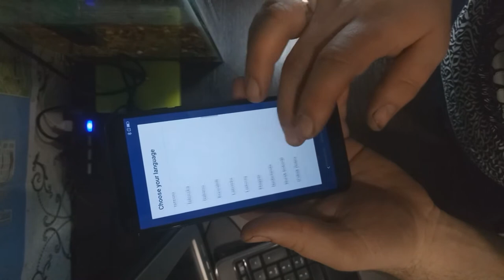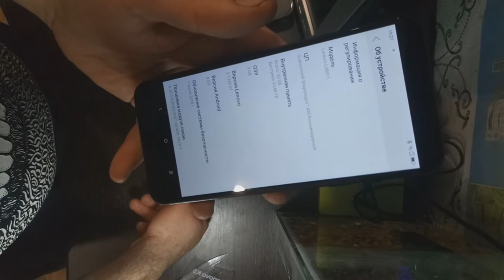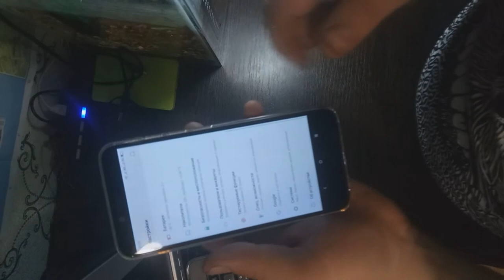Lenovo k5 play . распаковка и первые впечатления !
В этом видео я покажу распаковку мега бюджетного и мега крутого за свои деньги телефона Lenovo k5 play